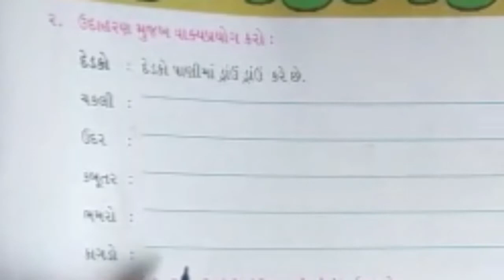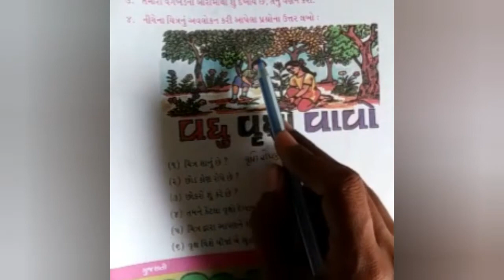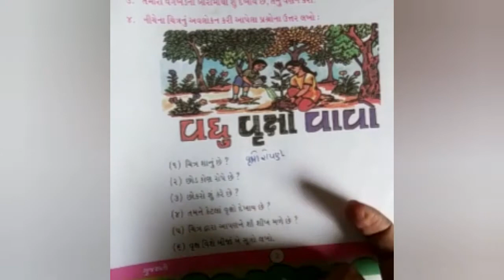Standard 6th - #2 Gujarati |Unique education |home learning